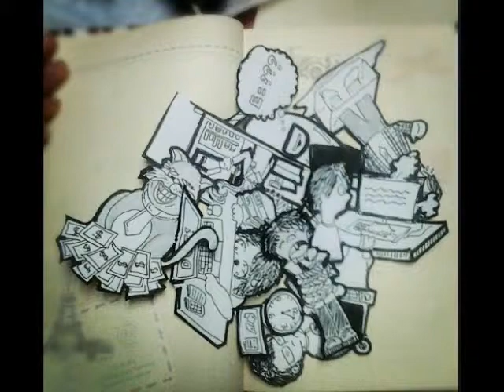EnglishWare | BizIdiom | Think Out of the Box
Business, idioms, hype, 영어, english, jason4u